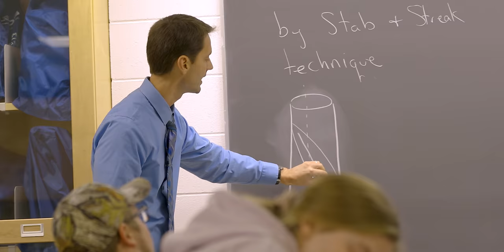We Are Eager To See You This Fall Mustangs!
We are excited to have everyone back on campus this fall and for our learning environment and activities to return to normal. Have a great rest of the summer spending time with your family and friends! See you in the fall, Mustangs!